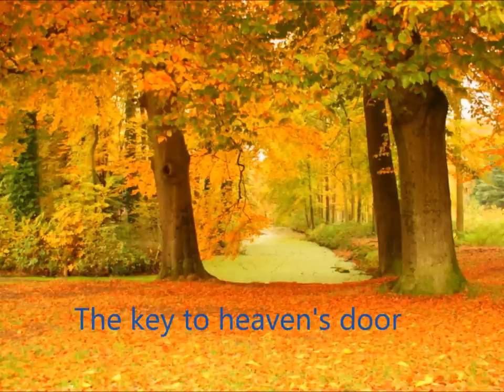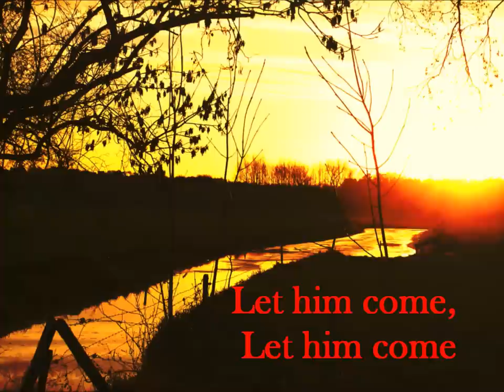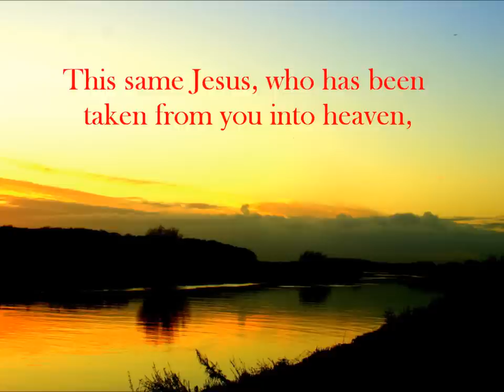MAKE WAY FOR THE KING - Lenny LeBlanc.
Try to make my first movie with "Windows live moviemaker"
This one is more about the song by Lenny LeBlanc